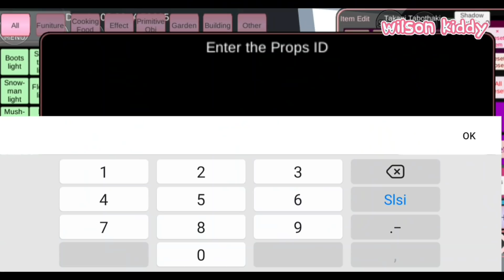Yuta Takagi Mio Dikejar Zombie Naik Kapal Selam KRI 😱😲 | Sakura School Simulator | Game Wilson Kiddy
Hai teman teman makasih ya sudah menonton video Wilson Kiddy😄😄
Video Sakura lainnya silahkan klik playlist ini :

Tema video kali ini adalah Kapal Selam KRI 402 karya @wahab bj
Terima kasih😄😄